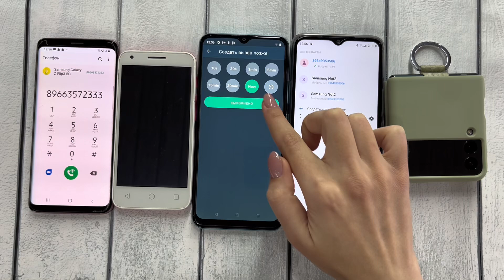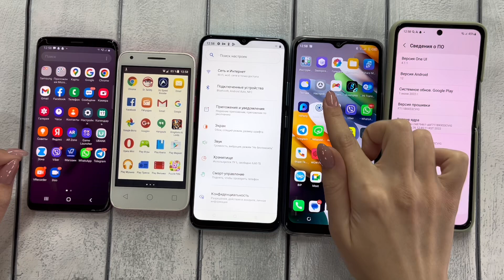Incoming Calls Samsung Z Flip4 5G & S9 vs Realme & TECNO Spark & Pixi